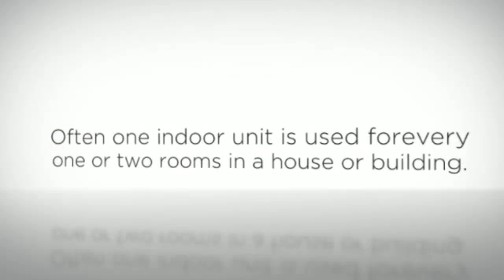Ductless Air Conditioning Units in Minisplitwarehouse.com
Ductless ACUnits. The energy efficiency of a mini split heat pump is fantastic.  The best mini splits available claim a SEER of up to 26 and an HSPF of up to 10.5!